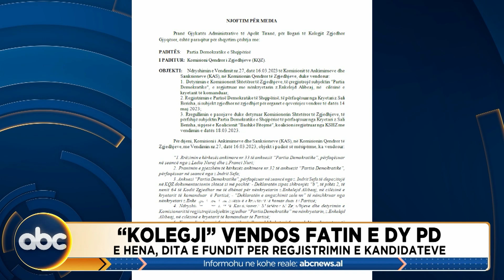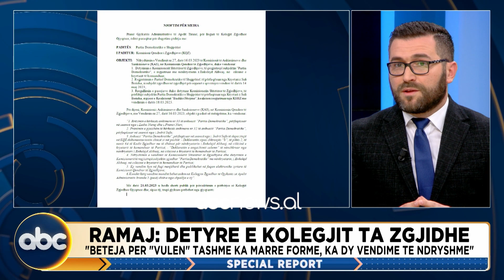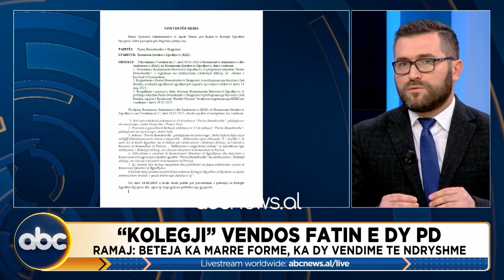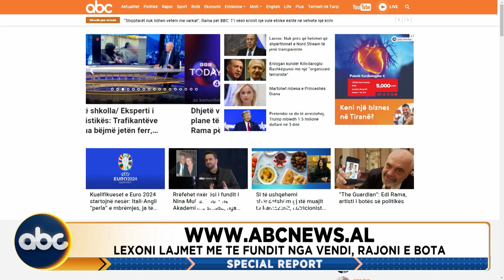Special Report, 23 Mars 2023 | ABC News Albania